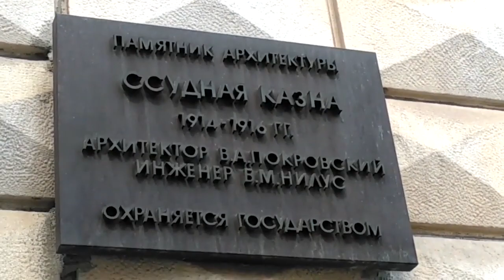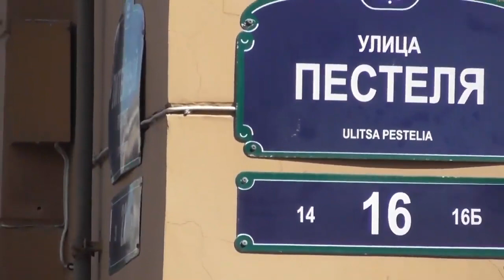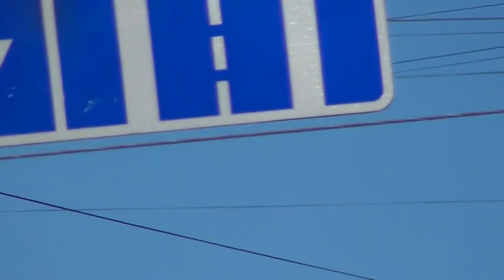ЗОЛОТАЯ АНТЕННА 2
первая часть - с канала Евгения Макарова. далее - мои прогулки по Питеру и МСК